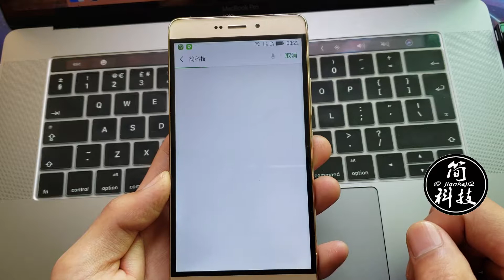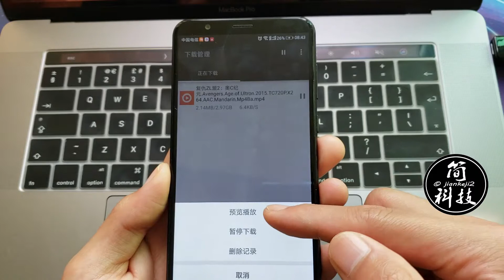【简科技】比迅雷更好的下载神器，可边看边下，还不限速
手机技巧